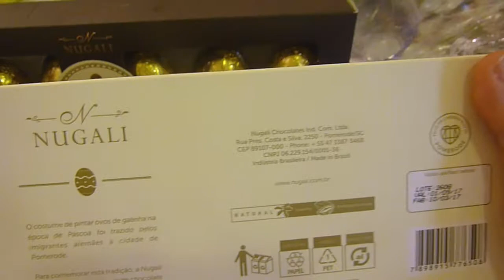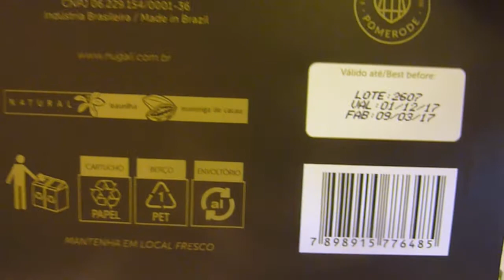Ovo de Páscoa decorado. Nugali. Ao leite e 70% cacau (sem leite).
Ovo de páscoa da marca Nugali (Pomerode/SC), em duas versões: decorado ao leite, e dourado com 70% de cacau. Este último não contém leite e derivados, portanto, ausente a proteína do leite de vaca e lactose.